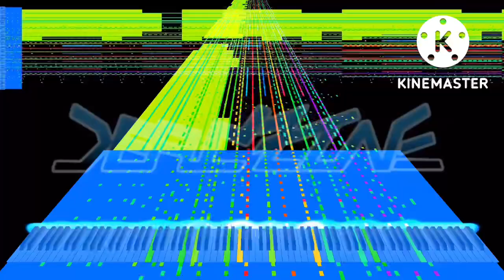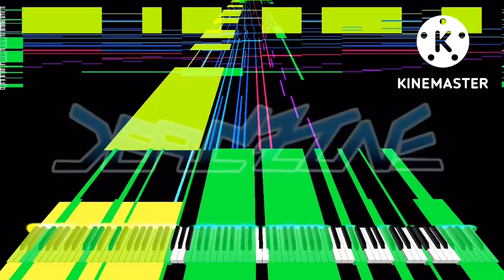[Black Midi] Dead Zone, 2.2 Million Notes, Snake8Bit.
Midi info.
File name; Snakes Dead Zone BLACK MIDI.mid
File size; 17.33MB
Notes; 2,271,103.
Blacker; Snake8Bit.

Software info.
Synth; KMC.

system info.